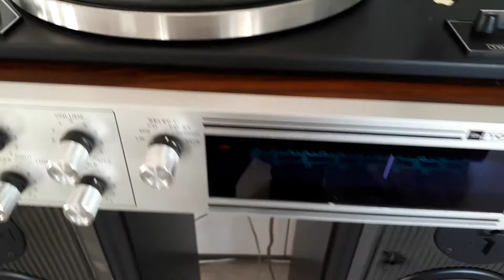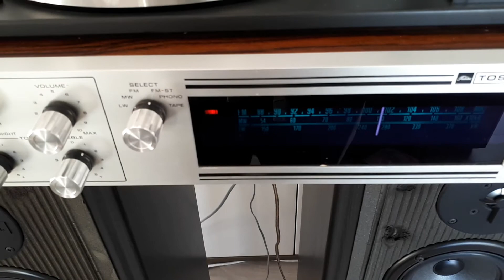Jbl lx 800 mk2 TEST TOSHIBA SM 270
TEST JBL PLUS TOSHIBA